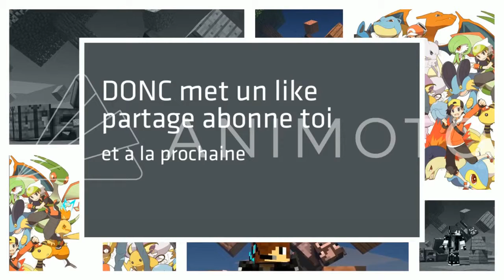J'AI DÉBLOQUÉ MON PREMIER PET SUR HIVEMC EN HIDE AND SEEK